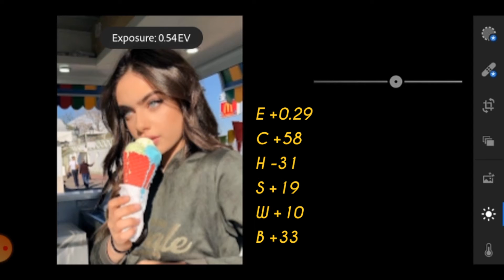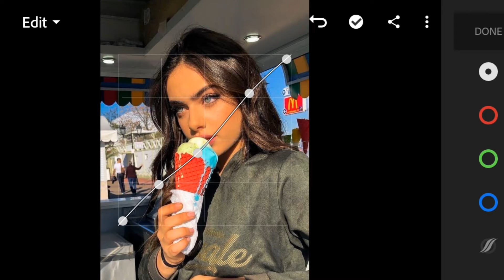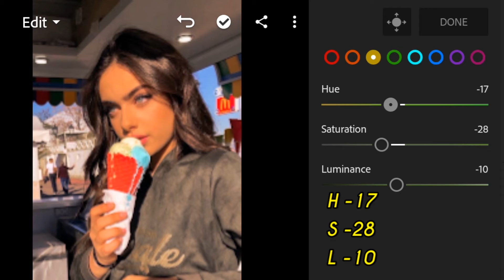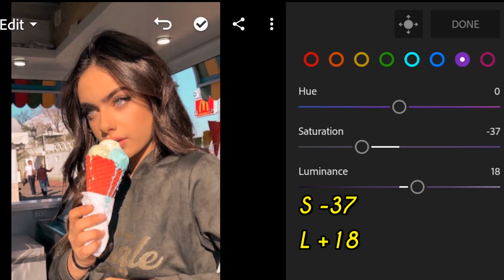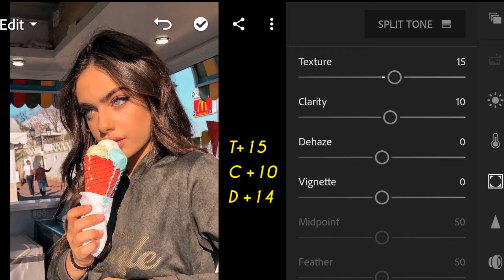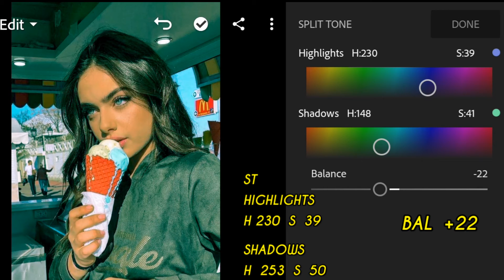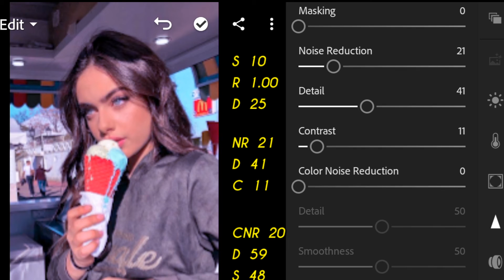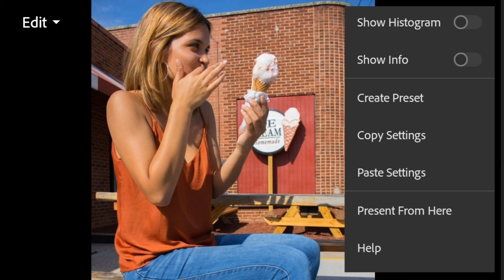LIGHTROOM PRESET MOBILE | LIGHTROOM CC SWEETIE TONE TUTORIAL | ADOBE LIGHTROOM MOBILE APP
Red tone
vintage brown tone
black tone
white tone
Rose tone
lightroom cc
moody brown
gray tone
pastel
moody green
moody brown
dark brown
coffe tone
lightroom mobile presets video
tutorial lightroom cc, tutorial lightroom mobile,
lightroom android
tutorial lightroom android moody
tutorial lightroom adobe